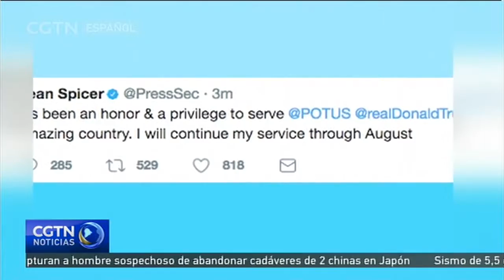Sean Spicer dimite como portavoz de la Casa Blanca tras un desacuerdo con Trump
El presidente de Estados Unidos, Donald Trump, anunció en un comunicado este viernes que Sean Spicer dimite como secretario de prensa de la Casa Blanca.